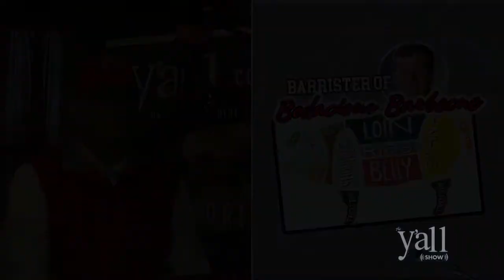Frozen Meat Analysis; Eating Quail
Matt Heermans, the "Barrister of Bodacious Barbecue," talks about the creativity of the meat options currently available for Southerners at local supermarkets.  And a unique, tasty option currently in the frozen food section is quail.